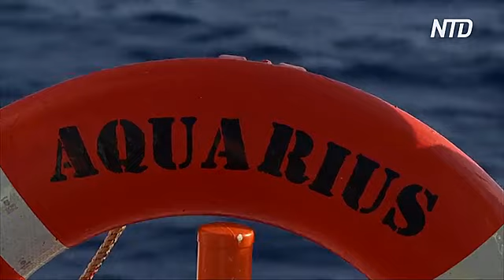Беженец вспоминает крушение лодки с мигрантами: «Все опустились на дно моря»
Нелегальный беженец из Африки поделился недавними воспоминаниями о страшном моменте, когда его лодка перевернулась в море. В ней были и другие мигранты, которые пытались попасть на итальянский остров Лампедуза. Погибло много женщин и детей.